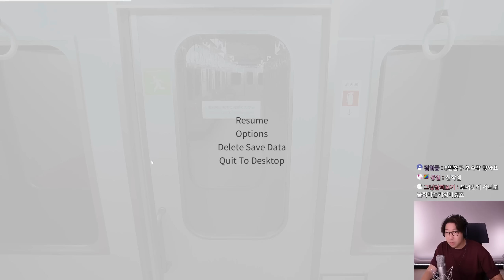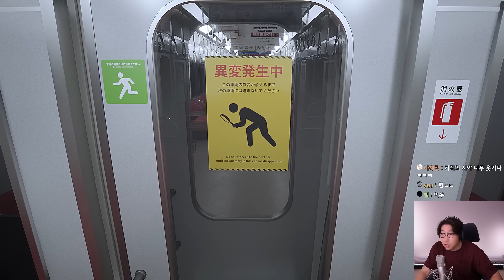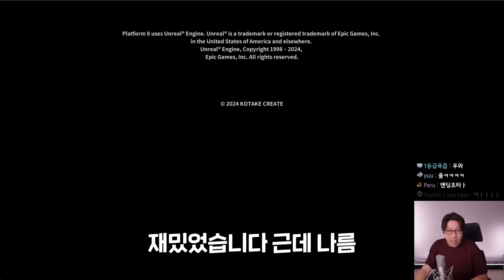진짜 잘 만들었는데? 쌈뽕하다 [8번 플랫폼] 엔딩까지 몰아보기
대도서관 / 대도서관 게임 / 공포게임 / 공포 / 호러 / 호러게임 / 8번 플랫폼 / 8번 승강장 / 8번 출구 후속작 / Platform 8 / 이상현상 / 8번출구